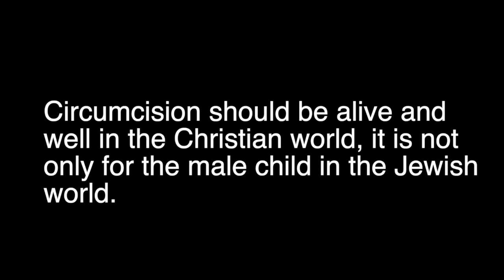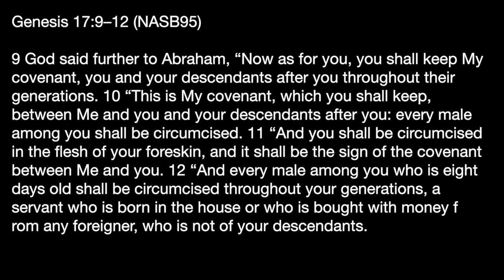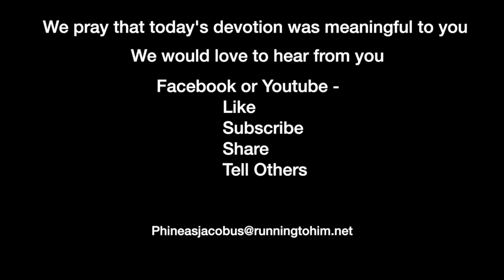Devotion 11-9-2022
Circumcision should be alive and well in the Christian world, it is not only for the male child in the Jewish world.

We will read through the Pentateuch until January; today, we read Genesis 16-18 and concentrate on verses 17:9-12.

Genesis 17:9–12 (NASB95) — 9 God said further to Abraham, “Now as for you, you shall keep My covenant, you and your descendants after you throughout their generations. 10 “This is My covenant, which you shall keep, between Me and you and your descendants after you: every male among you shall be circumcised. 11 “And you shall be circumcised in the flesh of your foreskin, and it shall be the sign of the covenant between Me and you. 12 “And every male among you who is eight days old shall be circumcised throughout your generations, a servant who is born in the house or who is bought with money from any foreigner, who is not of your descendants.

Male circumcision for Christians was officially stopped in Acts chapter 15 with the Jerusalem council. There had been an argument raised in the Galatian churches that all male converts to Christianity would need to be circumcised. Paul argued against that, and the Jerusalem Council agreed with him.

But just because Christian males aren't physically circumcised, as outlined in our reading today, doesn't mean circumcision is meaningless. Several times in the Old and New Testaments circumcision is used metaphorically for the cleansing of particular things. For example, in Leviticus 26:41, Deuteronomy 10:16 and 30:6, it is to be used to describe what we are to do with our hearts. in exodus 6:12 and 6:30 it is used to describe the circumcision of one's lips and Jeremiah 6:12 refers to the circumcision of the ears. Romans 2:29 states, “But he is a Jew who is one inwardly; and circumcision is that which is of the heart, by the Spirit, not by the letter; and his praise is not from men but from God.”

So, we cannot throw the baby out with the bathwater. We need to view circumcision as it was considered in the Old Testament. We need to view it as an act of reverence towards God.

And we also need to understand that circumcision was not only the for the Jewish male child. Circumcision was given so that the mother and other Jewish women would also be part of that covenantal relationship. in raising their son or other male children; they would regularly see God's covenant. When having sexual relations with their husband, they would also see that God is in the bedroom and outside the bedroom.

The Jewish male would also be reminded of his responsibility towards God several times a day because as he washed or went to the bathroom, he would remember the promises made to Abraham and the responsibilities that came with those promises.

So, we as Christians must circumcise our hearts, ears, and lips so that we do not hear or say or covet things that are not of God. Circumcision should be alive and well in the Christian world, just not what happened to the male child in the Jewish world.